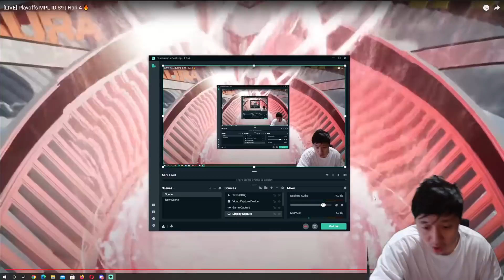MOMENT GODIVA SANG KADITA ANGKAT 3!! ONIC LSNG LENYAP BOY! AURA VS ONIC FINAL LOWER BRACKET!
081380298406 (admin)